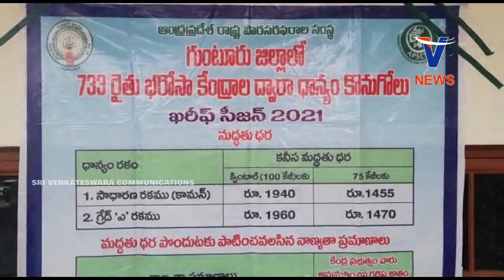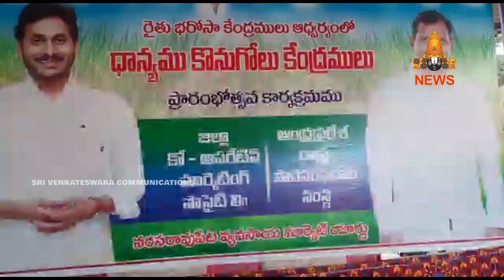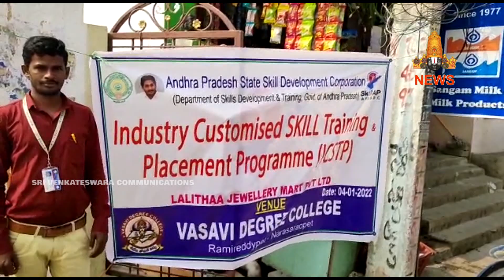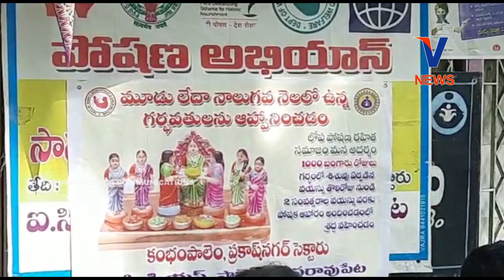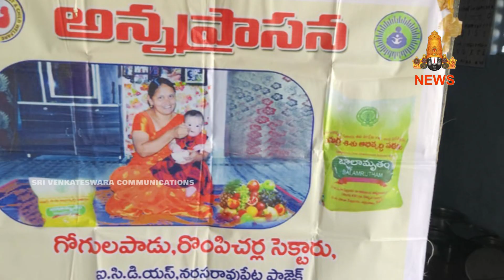05 JANUARY 2022 | V CHANNEL NARASARAOPET